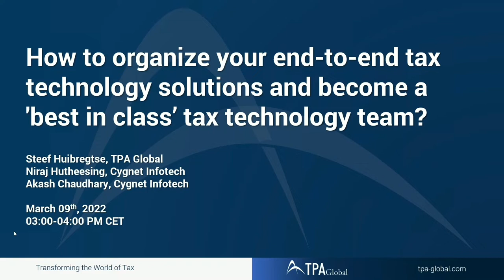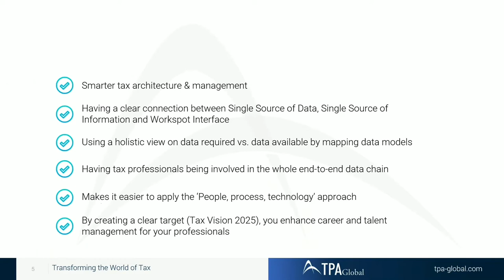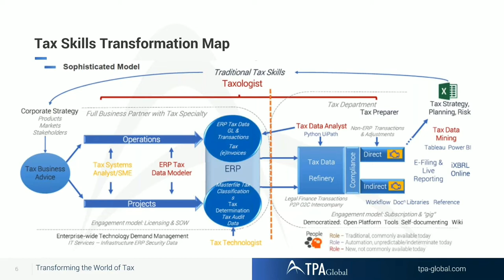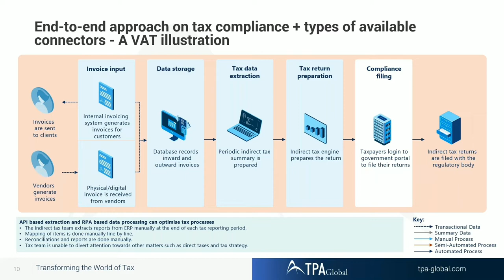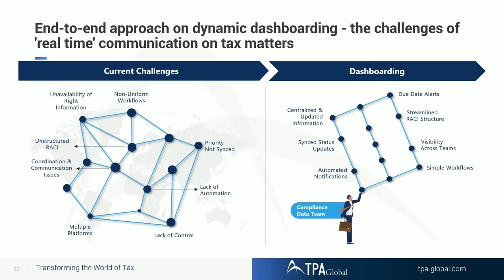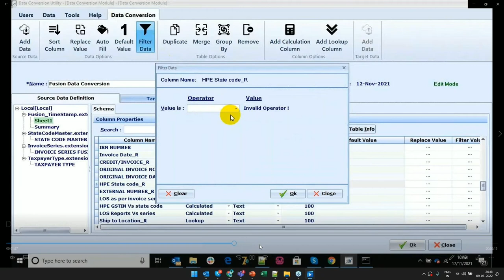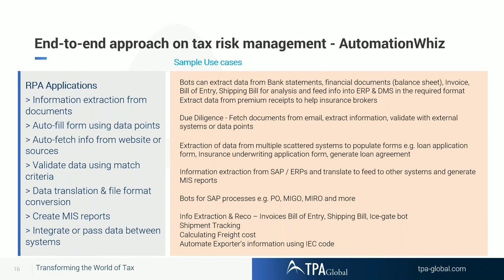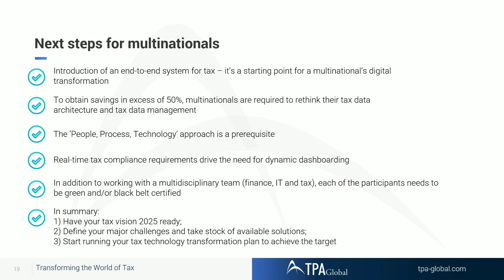How to organize your end-to-end tax technology solutions?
Multinationals have to migrate their financial administration – often captured in their ERP – many times around, which naturally creates connectivity challenges for the in-house tax team. The question thus becomes: where can multinationals get the accurate and reliable data-feed to handle the 3 core functions of the in-house team:

(1) running spotless tax compliance;

(2) being able to identify tax risks in real-time; and

(3) having dynamic dashboarding in place to inform all relevant stakeholders?

One core element of this process is the “single source of data”, which carries the data from the ‘source tier’ (e.g., ERP, HR, and legal) to the ‘reporting tier’ (e.g., VAT returns, DAC-6 reporting, CbCr, e-invoicing under clearance model, CIT returns, Transfer Pricing reports) and, therefore, needs to be as digitally transformed as possible.

A second element is the “single source of information”, where the professionals interact with the single source of data, including their own work spot environment’ (e.g., Office or Google Suite). For smooth and consistent information, it needs to be fully synchronized with the needs of the in-house team.

By putting a tax data lake in place – through the use of smart datasets – this whole digital transformation can easily lead to savings of around 10-20% of the current time and cost spent. However, to make sure each of the ‘end-to-end’ solutions is successfully implemented, the “People, Process, Technology” approach remains crucial. That means you should inspire your people – including offering them a career path in tax and technology -, identify the proper and efficient processes, and, finally, choose the right technology solutions.

With that in mind, this webinar will illustrate the integrated ‘end-to-end’ approach multinationals need to implement to stay ‘best in class’ and be ‘100% in control of their tax issues’ on an almost real-time basis. In other words, it aims to show that the days of fragmented solutions, with excessive cost overruns and unnecessary delays, are over.

The webinar will also address:

- Trends in the integration of Tax Technology solutions;
- The benefits of an ‘end-to-end’ approach: how to save time and money so you can get to your tax vision on Tax Technology in only a few years’ time;
- What are the SSOD/SSOI work spot interactions;
- Why the “People, Process, Technology” approach – the learning paths on Tax Technology;
- How you can offer your teams the ‘Best in Class’ training and certification on tax technology matters;
- An end-to-end approach on tax compliance, legal documents, tax risk management, and dynamic dashboarding.
- How to provide the ROI to your budget holders;
- Through various illustrations of tools, how to get ‘tax to become the co-pilot to business colleagues’.

Speakers:

Steef Huibregtse, CEO at TPA Global
Niraj Hutheesing, Founder and Managing Director, Cygnet InfoTech
Akash Chaudhary, Associate Vice President – Products, Cygnet InfoTech

Date

Wednesday, March 9th, 2022 3:00 – 4:00 PM CET

For more details on our innovative services, please visit our